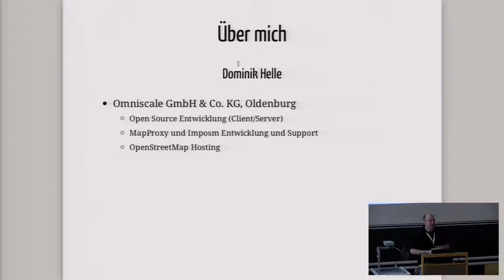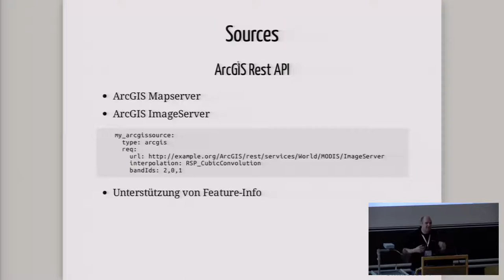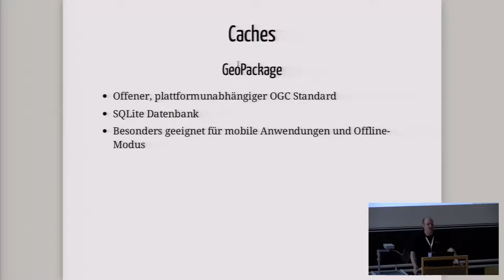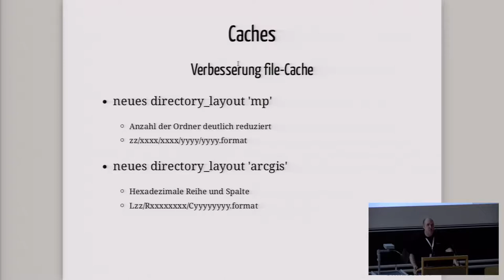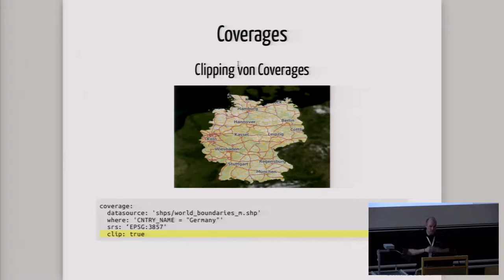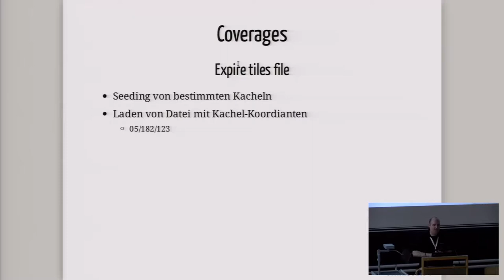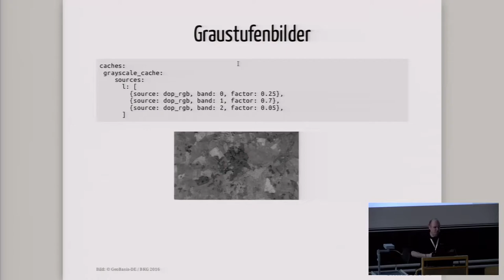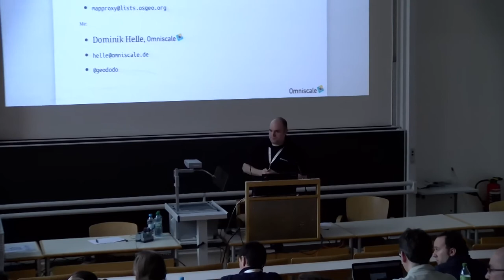2017 - Neues von MapProxy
Die Open-Source-Software MapProxy ist ein WMS- & Kachel-Proxy mit der Kartendienste, durch Vorgenerieren und Zwischenspeichern, beschleunigt werden können.

Durch die zentrale Position von MapProxy, verfügt die Software über viele weitere Eingriffsmöglichkeiten und Anknüpfungspunkte zu bestehenden Kartendiensten. Karten können durch MapProxy unter anderem kombiniert, umtransformiert und abgesichert werden.

Im Vortrag werden neue und unbekannte Funktionen von MapProxy vorgestellt. Hierzu zählen zum Beispiel die Funktionen zum on-the-Fly transformieren von Karten in Falschfarben und Graustufen, sowie die Unterstützung des ArcGIS-Cache-Layout.

Dominik Helle